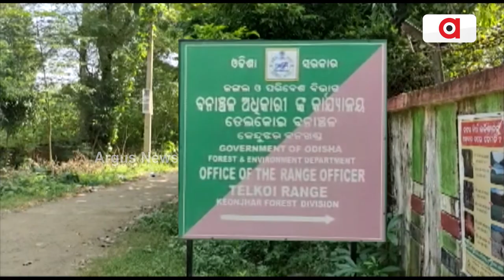A Jumbo Tragedy: 37 Elephants Dead In 5 Months In Odisha